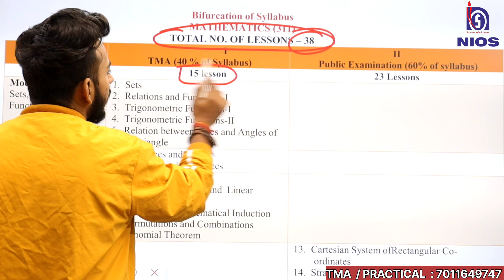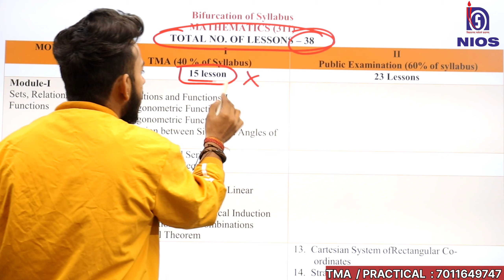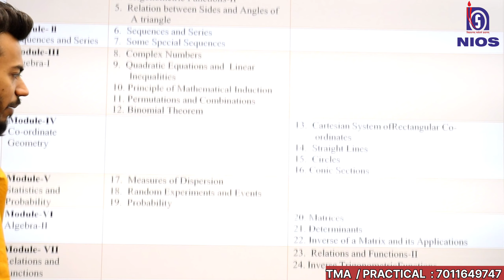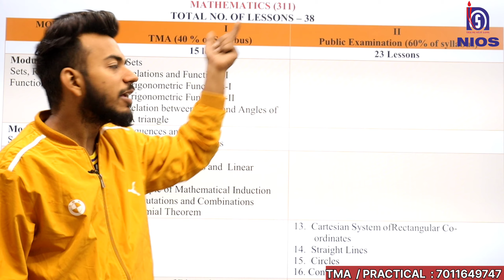NIOS Maths class 12th syllabus English Medium || NIOS New Syllabus || Public Exam 2024